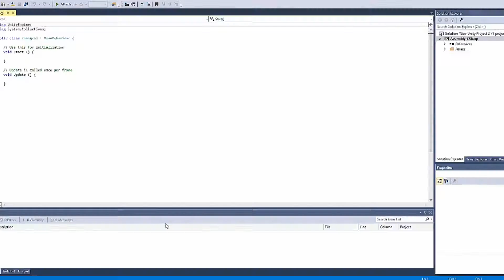Unity C# change material's color to custom color by pressing a key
A short video that totaly explains you how to make a new custom color and change a material's color to this by pressing a key from the keyboard, all through script. (English and Greek subtitles)

►Please check some apps that we made with Unity...